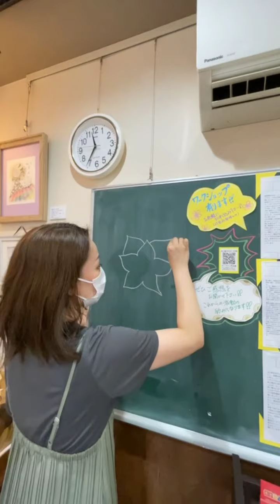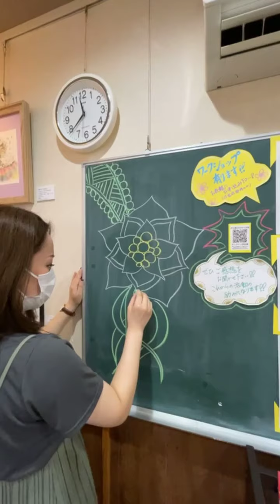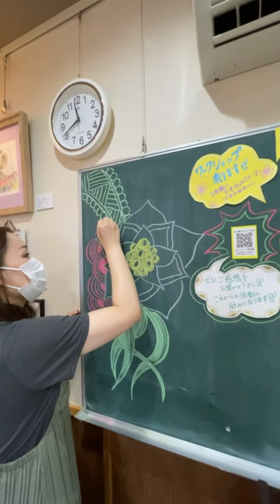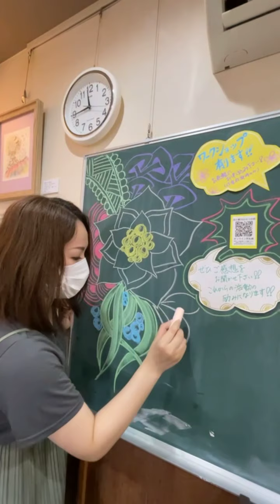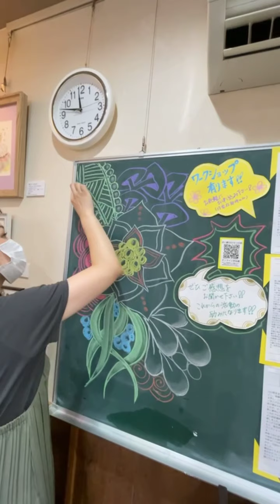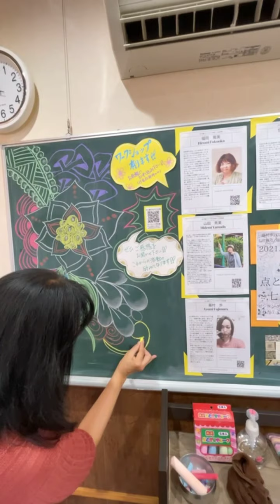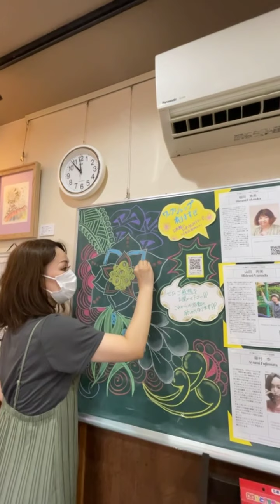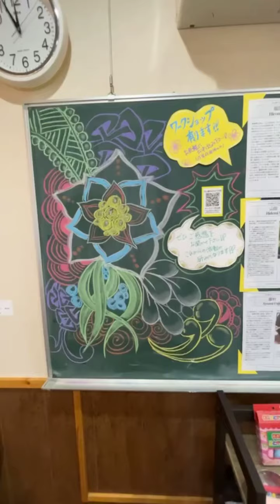チョークでタングル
I edited the instagram live.

ゼンタングルについて

This video is solely the property of Ayumi Fujimura, a Certified Zentangle Teacher acting with permission from Zentangle, Inc., and may not be copied, recorded, or redistributed without the prior written consent of Ayumi Fujimura and Zentangle, Inc. All Zentangle related trademarks are the sole and exclusive property of Zentangle, Inc., and may not be copied, recorded, reproduced, or otherwise used without the express prior written consent of Zentangle, Inc.